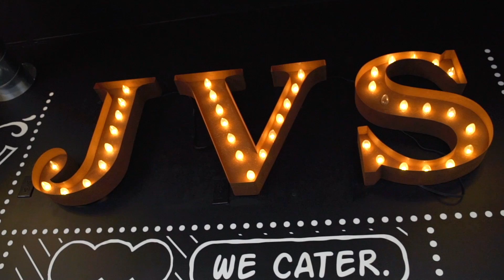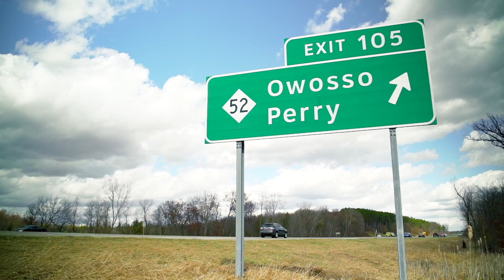Johnny V's Smoke Shack in Perry, MI.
Welcome to Johnny V’s! We’re so glad you’re here! If you’ve been with us before, you know what to expect. If you haven’t, your Real MI BBQ experience starts now! We start with locally sourced woods; apple, cherry, and hickory from local farms right here in Michigan. As Traverse City is the cherry capital of the world and Kevin’s hometown, we infuse cherry fruit into our signature sauces. We love to showcase Michigan products whenever possible.

Almost everything we do is chef inspired and recipe driven which means it doesn’t come out of a box or a bag. We aim to prepare your dish in 10 minutes or less. This location is our fine, fast casual restaurant. It’s all about the food!

We smoke all of our meats fresh and on site daily. We make all of our own rubs and sauces daily. don’t forget about our great loyalty program for special rewards and discounts.

Last, but not least, we believe in Southern Hospitality. There’s no tipping here because it’s our pleasure to serve you! At Johnny V’s Smoke Shack, we ask you to leave the tipping for the cows! Enjoy your visit!

Sovis Productions wedding videography in Michigan!